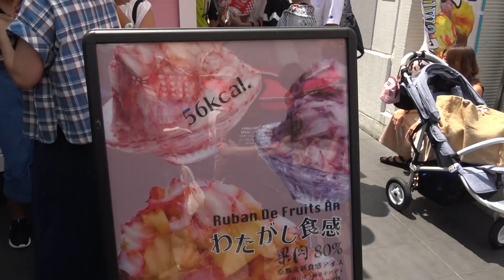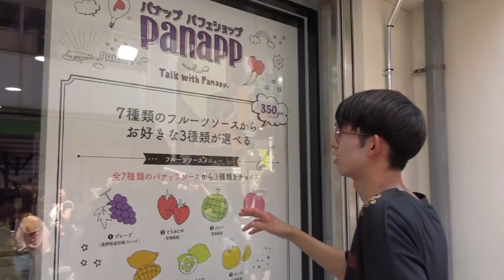【インスタ映え】原宿のフォトジェニック インスタ映えスイーツをたくさん買ってみた！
●動画投稿日
毎週火、木、土曜日の18時に投稿だよ!!

●NORD(ノール)
北海道を拠点に様々なエンターテイメントに挑戦する
CREATIVE OFFICE CUE所属のボーイズユニット「NORD（ノール）。
歌・ダンス・芝居など、エンタメ感溢れるステージが魅力。テレビ・ラジオ番組や道内各地のイベン
ト出演など、多岐に活動を展開。
地元に密着した活動を通して、北海道に根付き、愛されるボーイズユニットを目指している。

●OFFICIAL SITE
nord-official.jp
(CREATIVE OFFICE CUE)
●NORD twitter
NORD　@nord_hkd
舟木健　@TaketakeORAFU
長崎佑亮　@yuixyu
花岡領太　@hanaoka_ryota
安保卓城　@takuwithyou
枝元雷亜　@popotato65
島太星　@shimazaki0129
瀧原光　@dictick